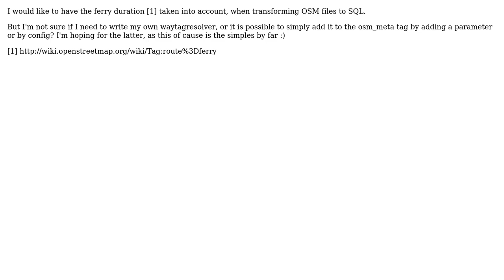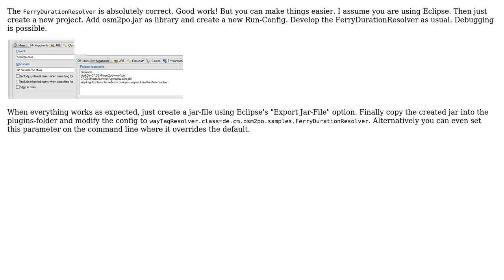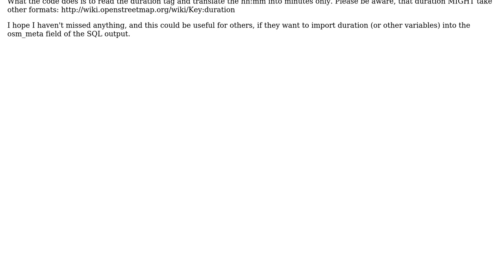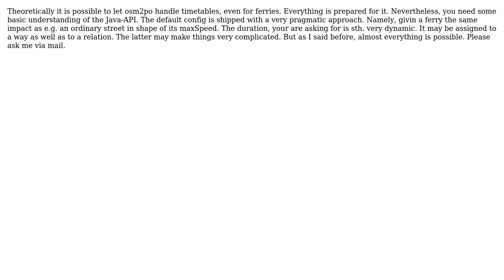GIS: How to extend OSM2PO with ferry durations? (3 Solutions!!)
GIS: How to extend OSM2PO with ferry durations?

With thanks & praise to God, and with thanks to the many people who have made this project possible! | Content (except music & images) licensed under CC BY-SA | Music | Images & others | With thanks to user xcalibur666 user underdark user Carsten and the Stack Exchange Network Trademarks are property of their respective owners. You are responsible for your own actions.